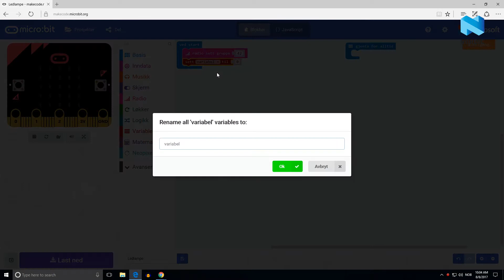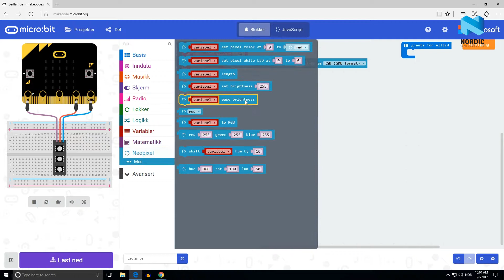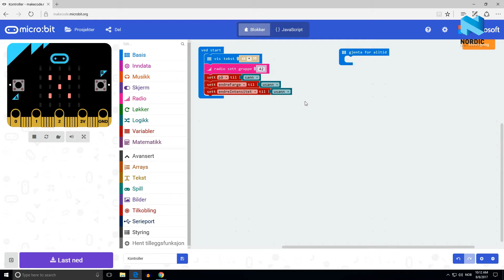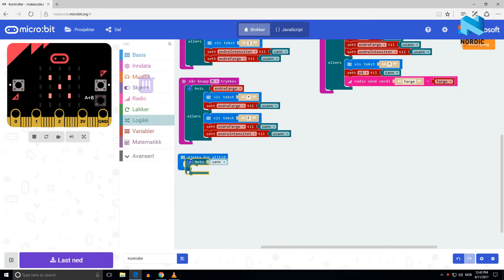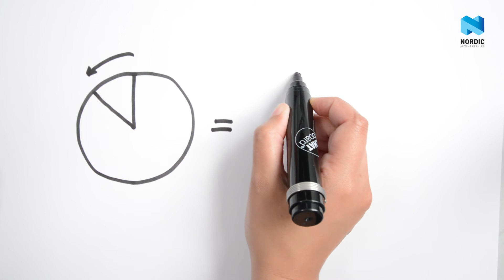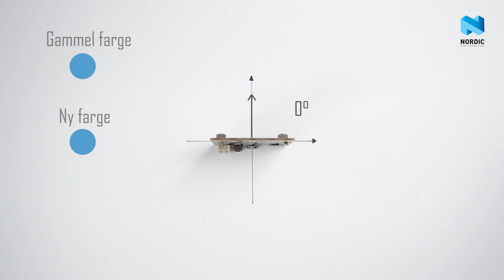Episode 20 - Fargelampe med micro:bit!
I denne videoen lager vi en LED-lampe som viser ulike farger, og med mulighet til å styre både farger og lysintensitet ved hjelp av en egen kontroller.

Utstyrsliste:
-Elektronikk
-2xMicro:bit
-USB mini kabel
-Lampe
-Glass
-Frostspray
-Glassbrikke
-bomul

Musikk:
"Inspired"